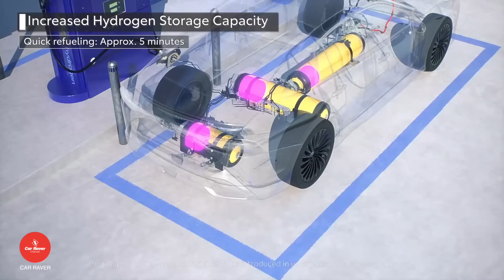จับตากระบะยุคใหม่ TOYOTA ขุมพลังใหม่... ไม่ง้อไฟฟ้า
Source :